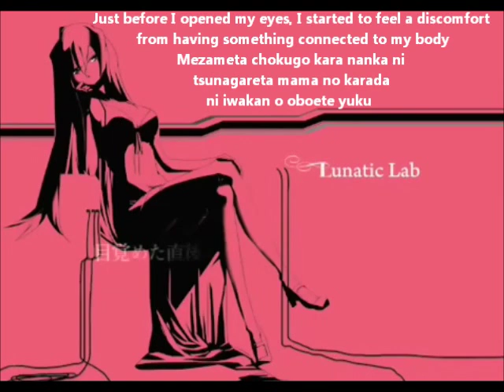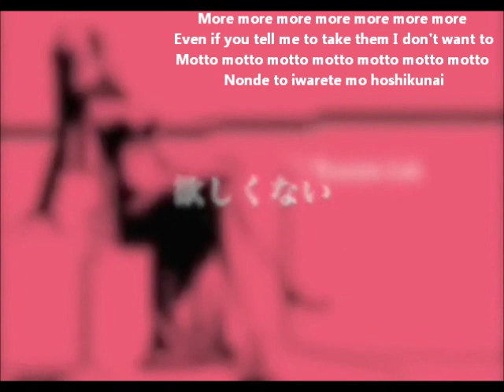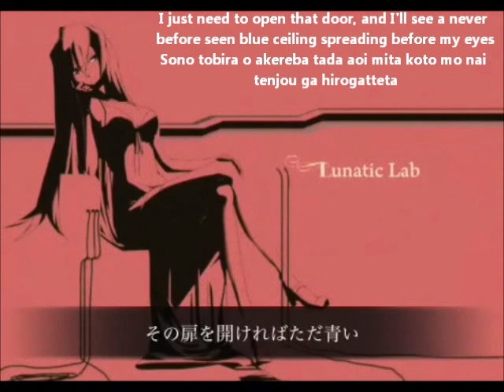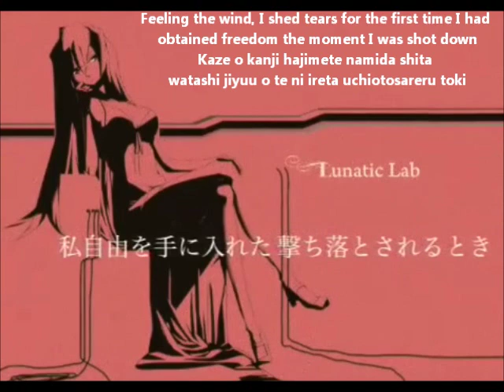【巡音ルカ】Lunatic Lab English and romaji subs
No one is told of the "true answer"
Cornered in this messed up world, I'm just a pitiful... Doll

Composer: やま△ (Yama△)
Picture: TSO（とさお）